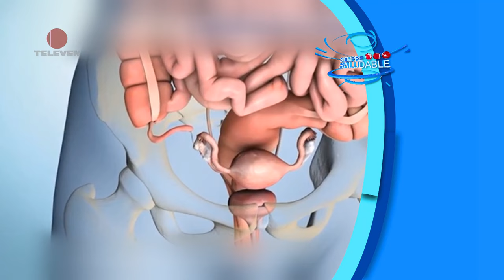Siempre saludable: ¿Vacuna contra el cáncer de ovario? – El Noticiero primera emisión 14/10/24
Un grupo de científicos británicos trabajan en el desarrollo de una vacuna contra el cáncer de ovario, que tendría el objetivo de que las mujeres puedan recibir la dosis de forma preventiva en los servicios de salud pública de todo el mundo.

También puedes seguir a nuestro talento:

• @adrianbarros TW y IG
• @Carlosfernandesg solo IG
• @crusmilaramos TW y IG
• @gaudyperozo TW y IG
• @rsalmeron20 TW y IG
• @MaiteGarciaG IG
• @mandymeza IG